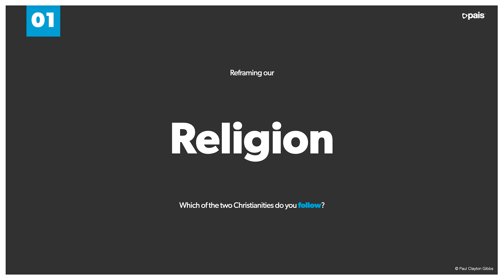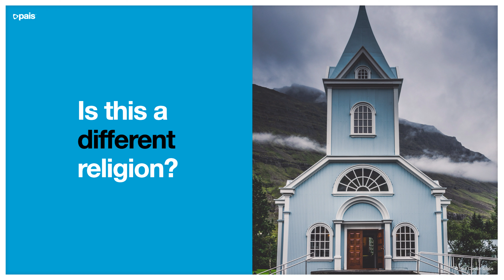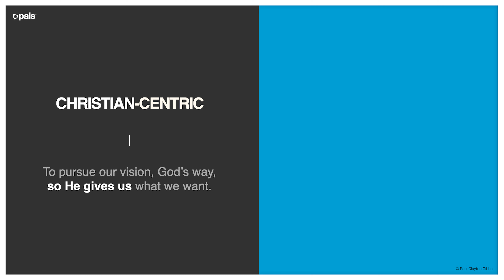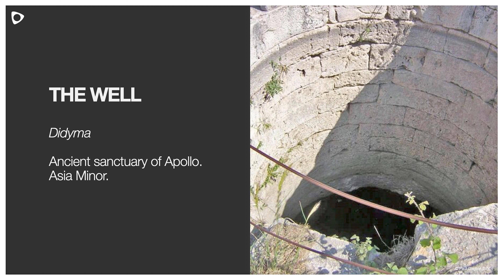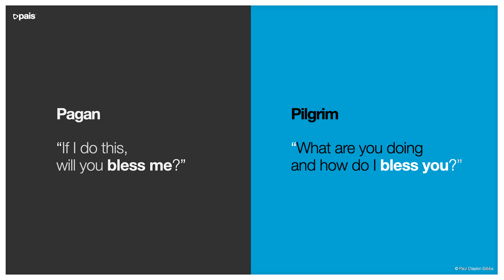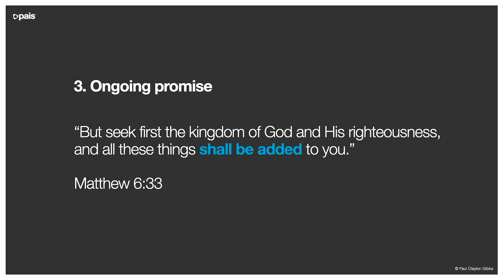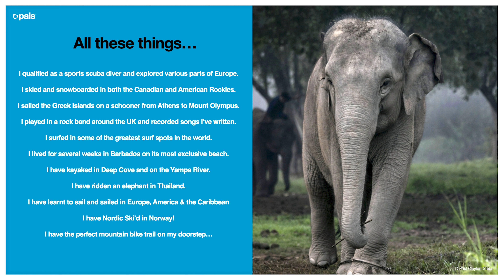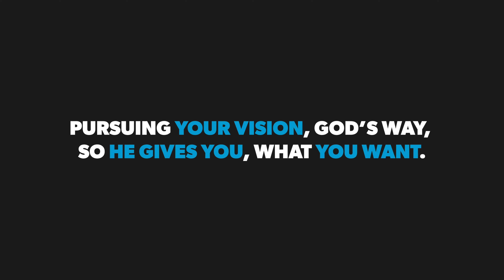Kingdom Centric Series Episode 1 | Religion | Paul Clayton Gibbs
Welcome to the first of ten (1/10) episodes of our Kingdom Centric series.

The Livewire series is Produced by Pais Global Inc.

Episode Title: Religion
Speaker: Paul Clayton Gibbs

To gain a deeper understanding of this topic, you can access the book ‘Kingdom Centric: Reframing Christianity’ here on Amazon

If you have a testimony about how an individual, an organization or a church is sharing the gospel, impacting lives and/or doing it in a way that Jesus intended, we’d love to hear it

At Pais Movement, we operate 100% from the generosity of others, and we aim to impact millions more people than we already have. Consider donating to the teams, the nations and our global movement to help keep our focus on the mission.